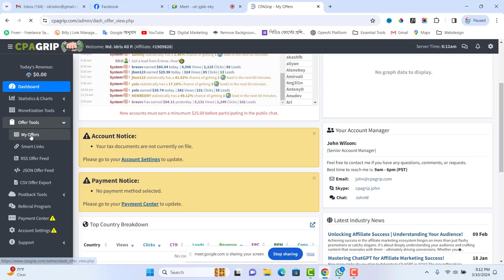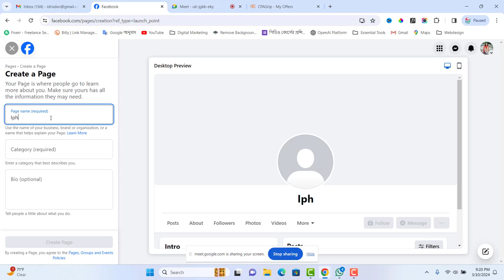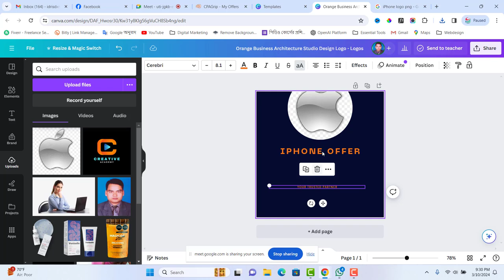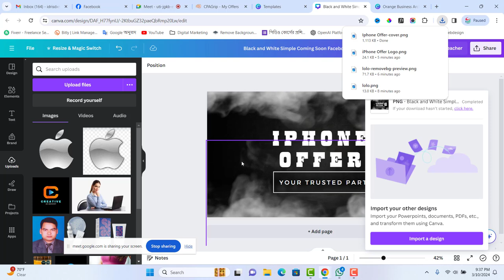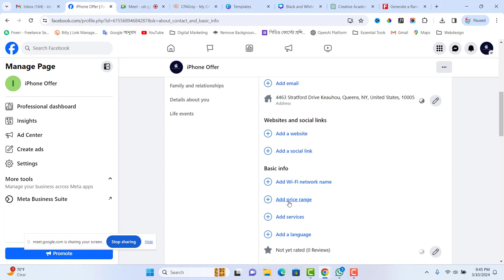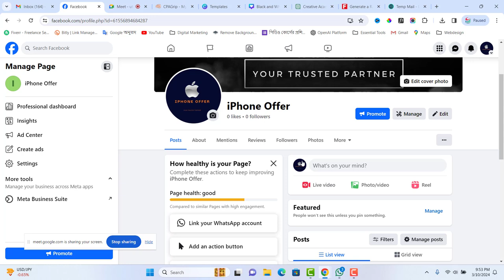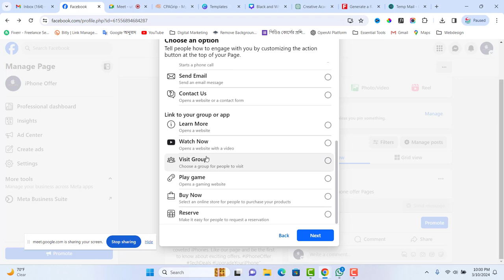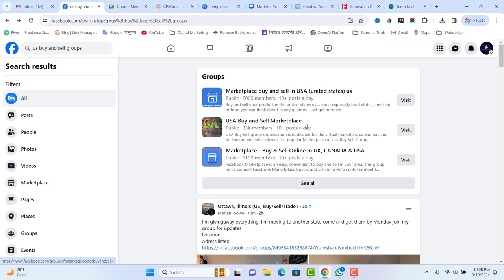Digital Marketing Class-04 by Idris Ali Sir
Welcome to Creative Academy, where imagination meets skill, and artistry takes center stage! 🎨✨

Our channel is a vibrant community dedicated to unlocking your creative potential and nurturing your passion for design, art, and innovation. Whether you're an aspiring artist, a seasoned crafter, or someone looking to explore the world of creativity, you've found your creative home.

🖌️ Master Your Craft: Join us as we delve into the intricacies of various artistic disciplines. From painting and drawing to sculpture and digital design, we provide in-depth tutorials, tips, and techniques to help you master your chosen craft.

✨ Innovate and Create: Creative Academy is a playground for innovation. Discover fresh ideas, explore unconventional methods, and learn how to infuse your unique style into every creation. Let your creativity flow and take your projects to new heights.

🔍 Design Exploration: Dive deep into the world of design. We explore different design principles, showcase inspiring projects, and guide you through the process of turning your concepts into visually stunning realities. Design isn't just what you see – it's about how you see it.

👩‍🎨 Community & Collaboration: Creative Academy is more than just a channel; it's a supportive community of like-minded individuals. Connect with fellow creators, share your work, and be inspired by the diverse array of talent within our community. Collaborate on projects, exchange ideas, and grow together.

🌟 Inspiration Unleashed: Get ready to be inspired! We share stories of renowned artists, discuss the latest trends in the creative world, and provide a constant stream of motivation to fuel your artistic journey. Because your creative spark deserves to be ignited.

Whether you're here to enhance your skills, seek inspiration, or simply enjoy the beauty of creativity, Creative Academy is your go-to destination. 🚀🎨✨